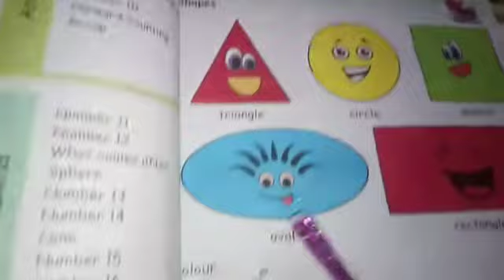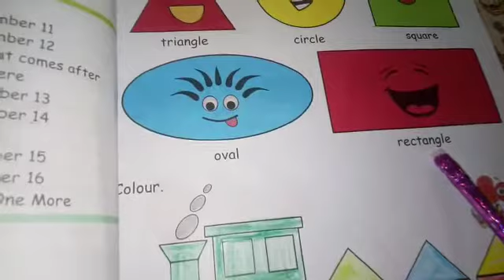K.G MATHS Topic. Shapes Book . Ready Steady Go 1st term Page. 1 Learn names of shapes & colour